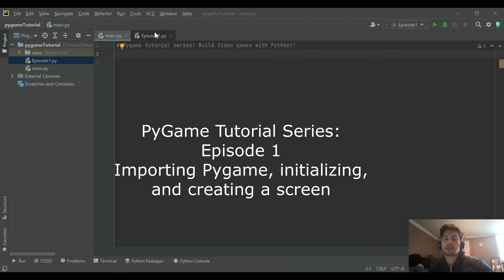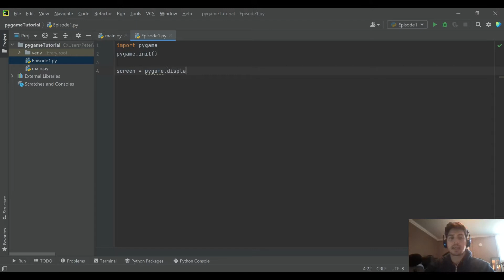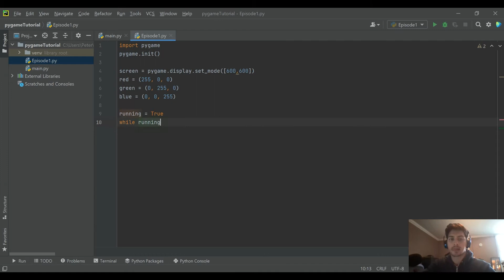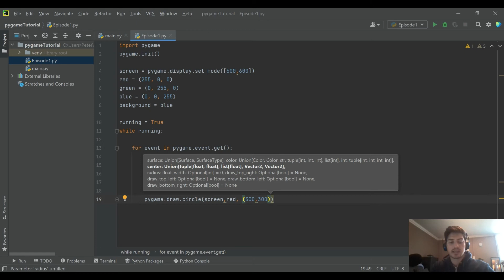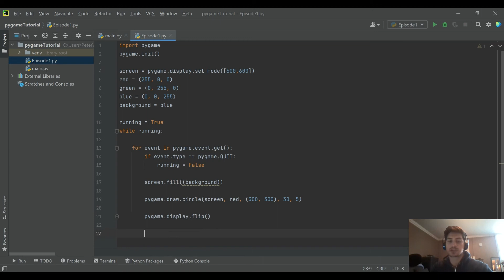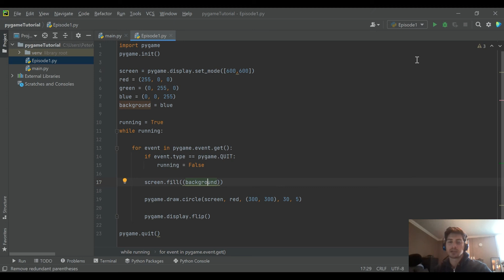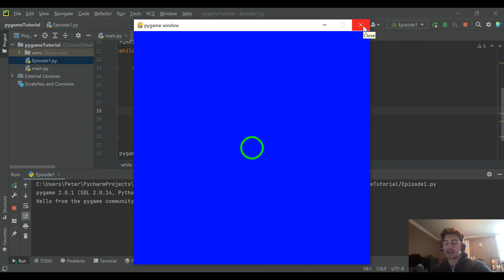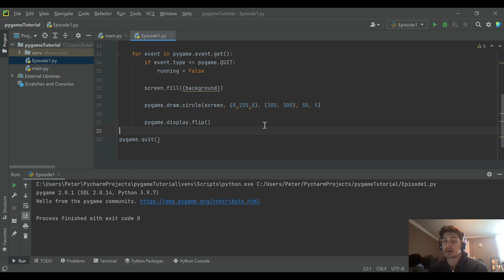Python Pygame Tutorial - Episode 1! Getting Started, Creating Screens and Drawing Objects!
Learn to develop video games using python and pygame!! This is episode 1 in an intro to Pygame series from LeMaster Tech. This episode covers importing the pygame module, defining a game screen, creating a running game loop and drawing objects on the game screen!

If you want to see anything specific on the channel or have technical questions about anything leave a comment on our of our videos and we will get back as soon as we can!